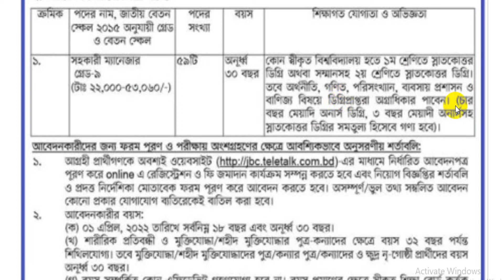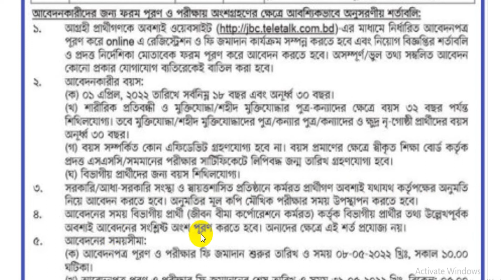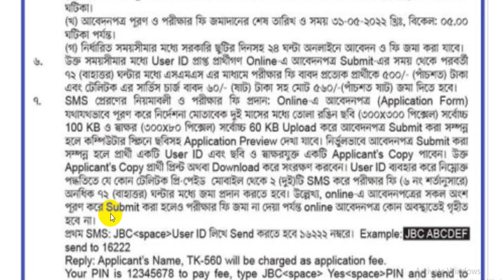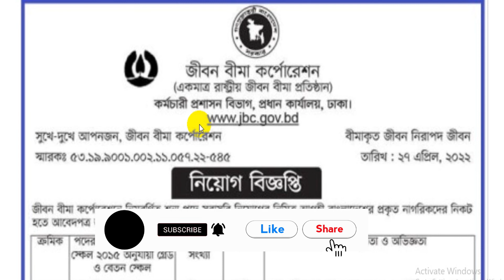জীবন বীমা কর্পোরেশন নিয়োগ বিজ্ঞপ্তি ২০২২ || Jiban Bima Corporation Job Circular 2022